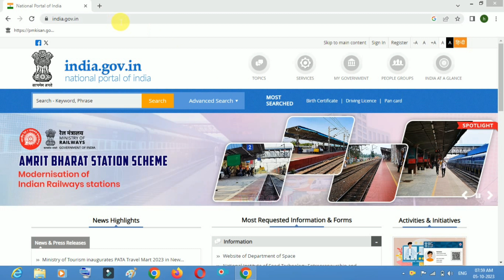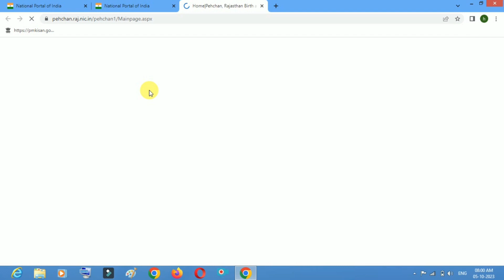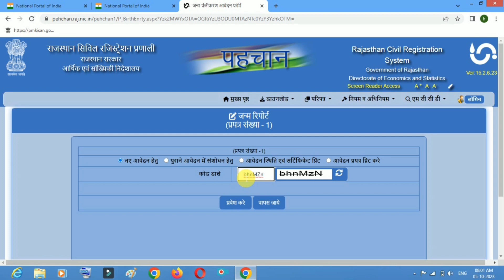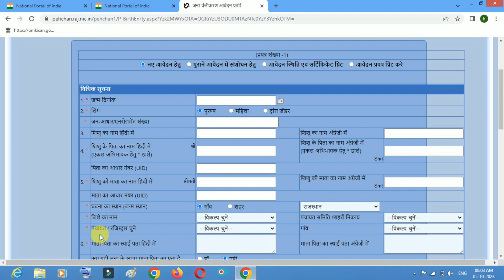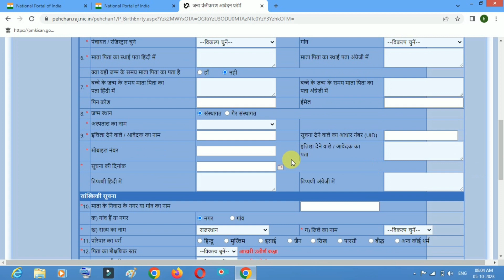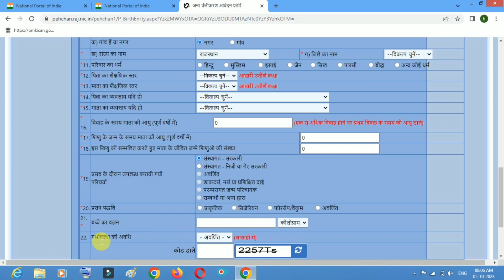new portal se birth certificate online apply kaise kare/birth certificate correction online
सबमिट करने के बाद का एक slip niklegi uske साथ आधार कार्ड बच्चे का बर्थ कॉपी को आपको अपने रजिस्टार ऑफिस मैं jma krna hoga

Birth Certificate Kaise Banaaye|How To Apply Birth Certificate Online

birth certificate kaise
banaye
birth certificate online
birth certificate
birth certificate apply
online
birth certificate download
birth certificate kaise
banaye online
birth certificate correction
online
birth certificate kaise
banaye haryana
birth certificate online
assam 2023
birth certificate name
change
birth certificate online copy
download
birth certificate online assam
2023
2023